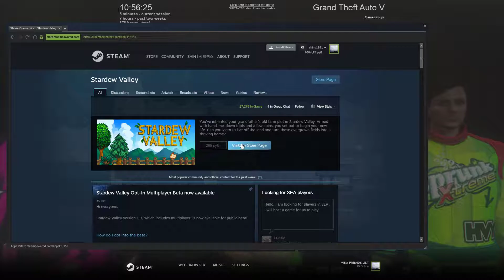Grand Theft Auto V 2018 05 05 10 57 33 09 DVR